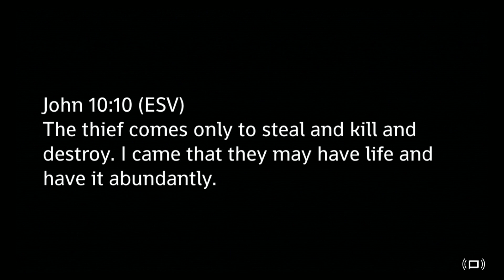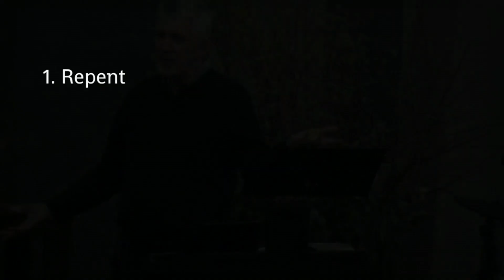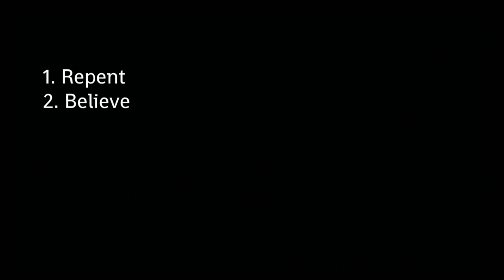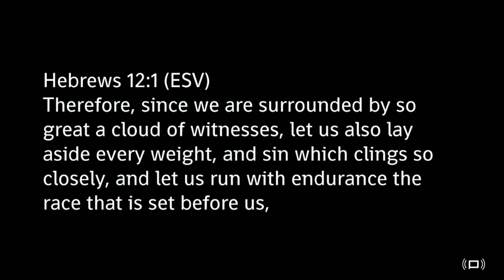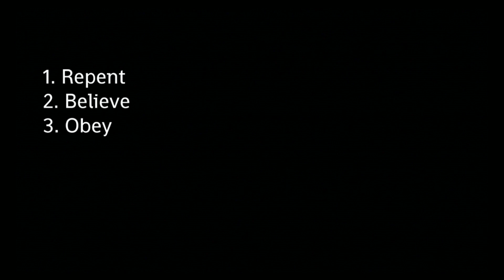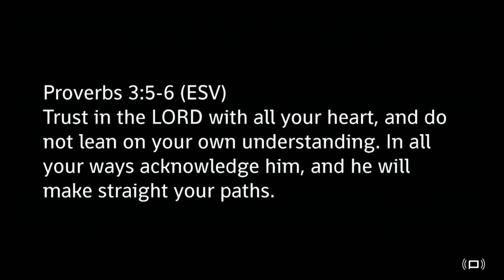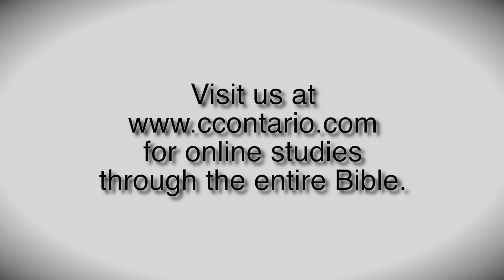Mark 9 (Part 2) Battling Unbelief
A chapter-by-chapter and verse-by-verse study of Mark taught by Pastor Paul LeBoutillier of Life Bible Ministry.